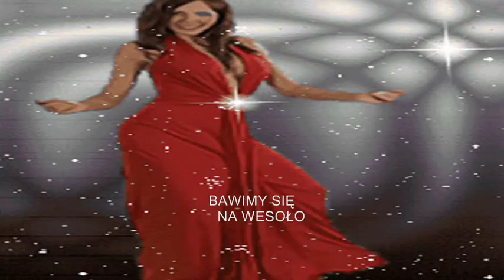JESTEŚ SZALONA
Tą wesołą piosenką,zapraszam wszystkich do wspaniałej zabawy i życzę wesołego i udanego weekendu,pozdrawiam serdecznie Małgorzata.
           WSPANIAŁEJ ZABAWY ŻYCZĘ.